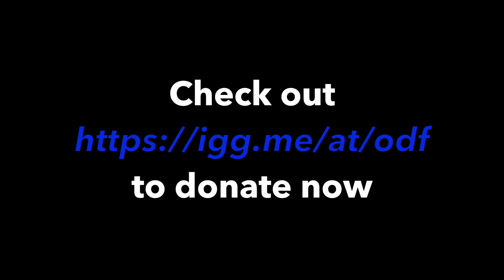One Day Fundraising Announcement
A film announcement video for an indie film "One Day" directed by Austin Damisi and produced by Brian Almalvez.